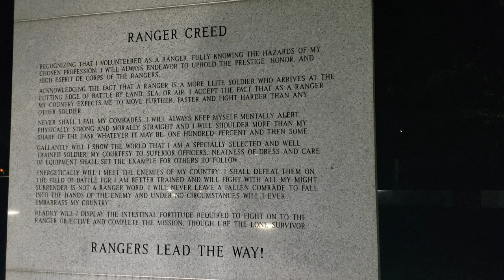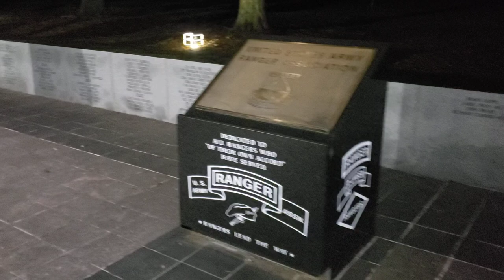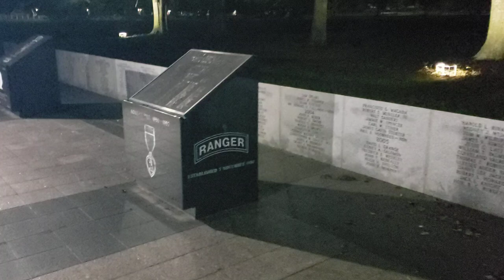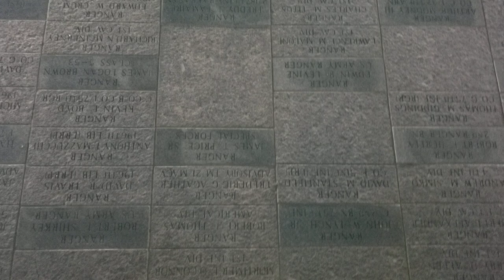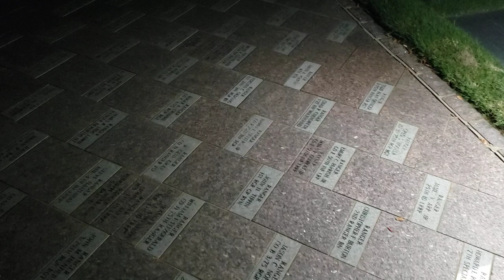Army Ranger Memorial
Ranger Memorial (Night). 2024 Ft Moore/Ft Benning GA. For all Rangers; Past, Present, and Future.  RLTW!